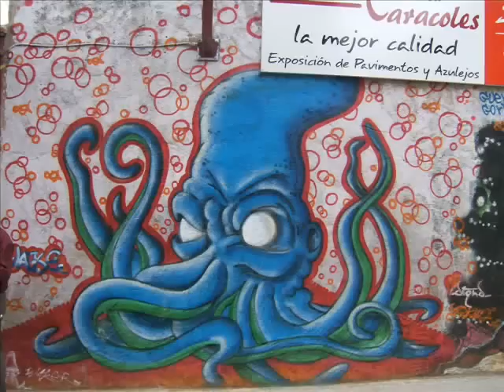MURCIA GRAFITTIS WAKETONE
GRAFITTIS